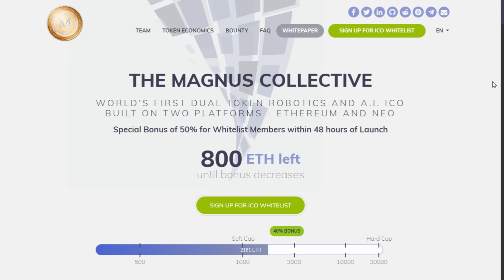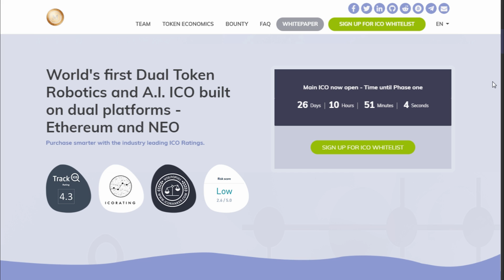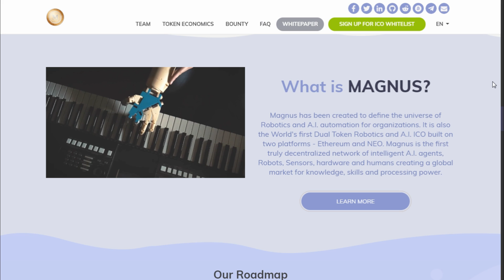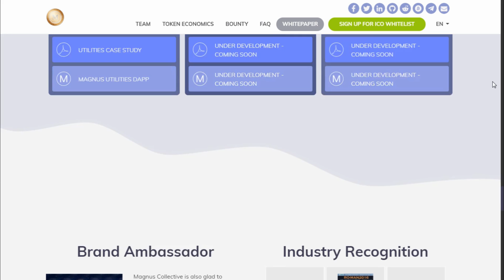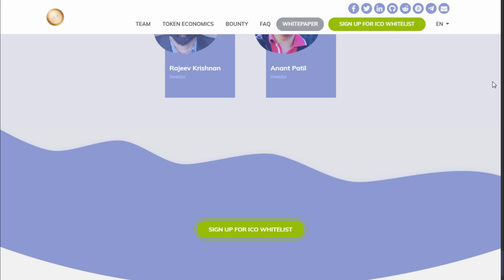Magnus - Революция в робототехнике